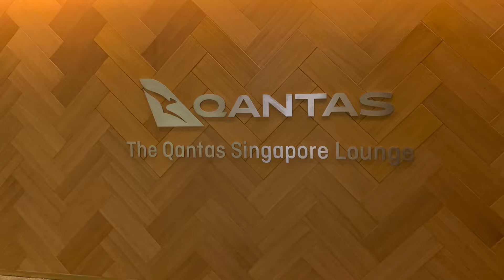Inside The Qantas Lounge at Singapore Changi T1: Full Review of Amenities, Food & Relaxation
This lounge is modern, huge, and offers very good food and drinks.